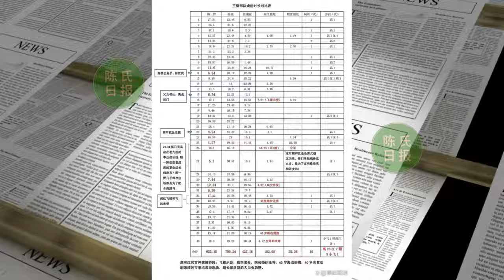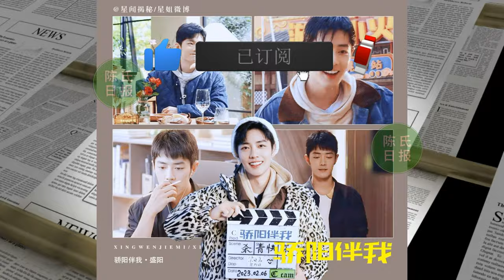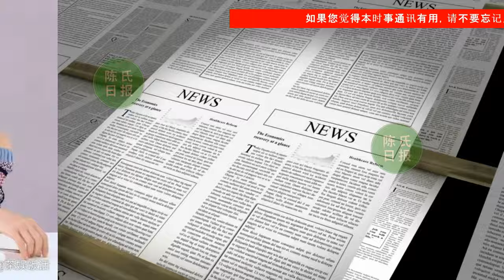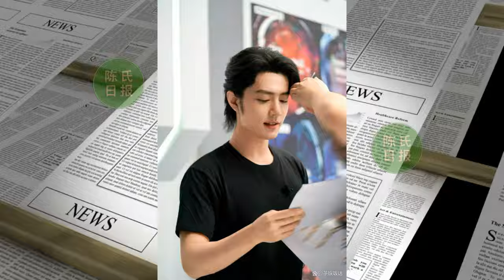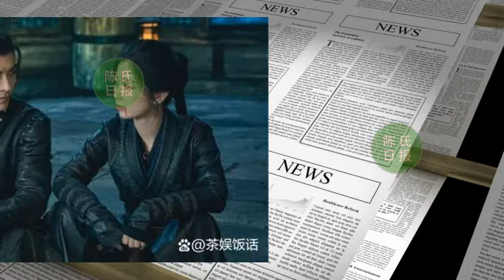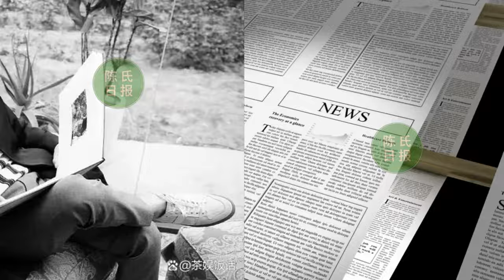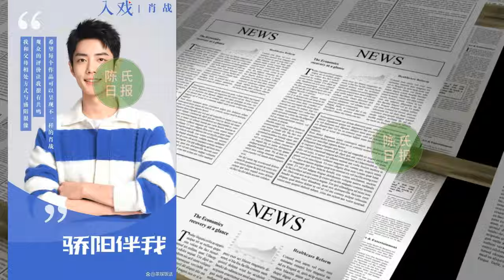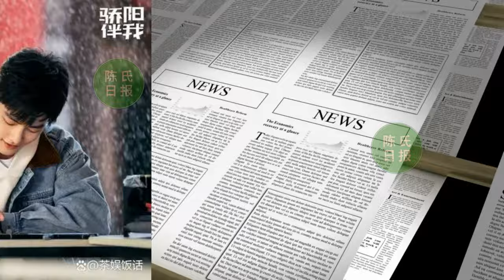【陈氏日报9月22日】肖战连遇3次，一次比一次过分？xiaozhan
资源咖面前陈宝国照样被欺负，肖战连遇3次，一次比一次过分